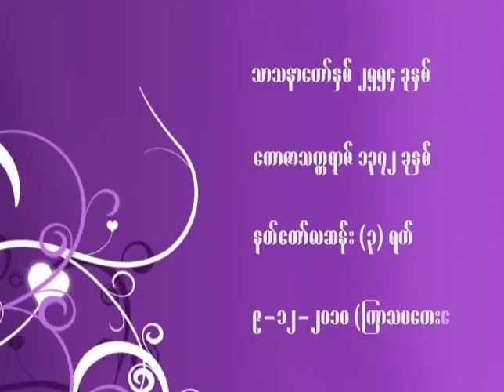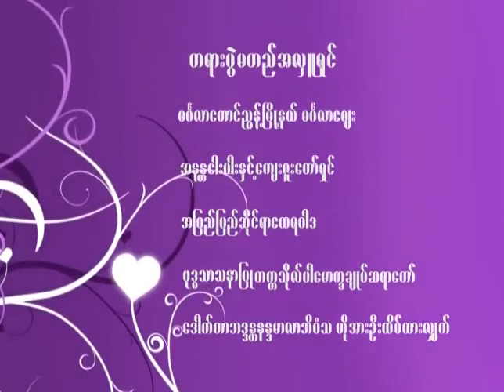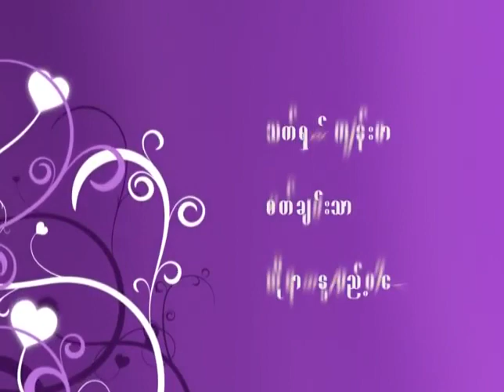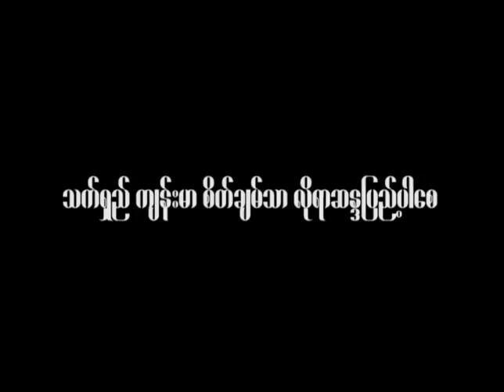ပါရာယန ဒေသနာ အပိုင်း - ၂ (ပါမောက္ခချုပ် ဆရာတော် ဘဒ္ဒန္တ ဒေါက်တာ နန္ဒမာလာဘိဝံသ)